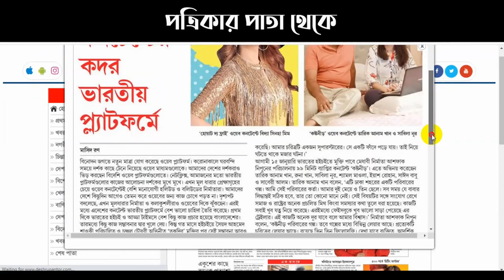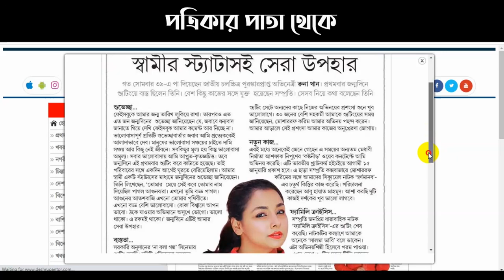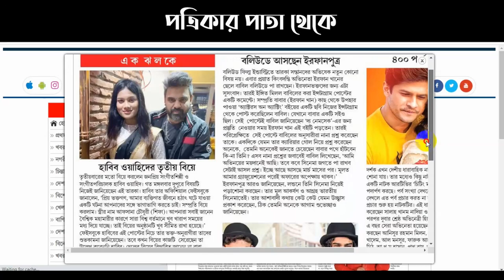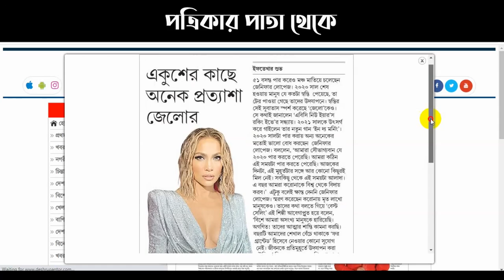রুনা খানের কাছে স্বামীর স্ট্যাটাসই সেরা উপহার || বাংলাদেশি কনটেন্টের কদর ভারতীয় প্ল্যাটফর্মে